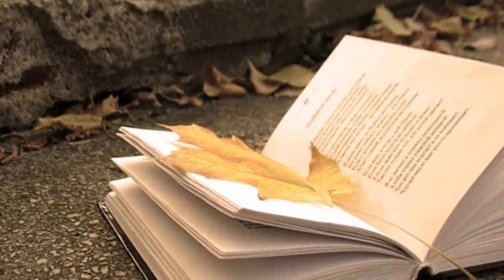ВЗГРУСТНУВШАЯ ОСЕНЬ... ИЛИ ПАЛЫЕ ЛИСТЬЯ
Вокал:  Вера Пенькова (Семёнова)
Видеоряд: Лана Майорова

НЕКОММЕРЧЕСКОЕ ВИДЕО
Фотографии -  ИНЕТ